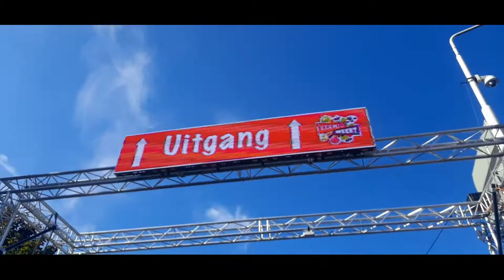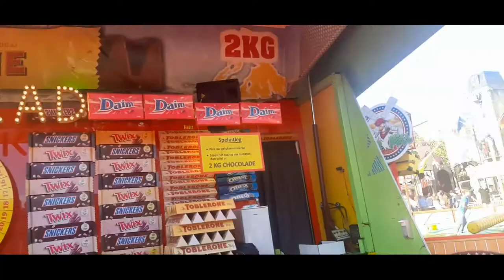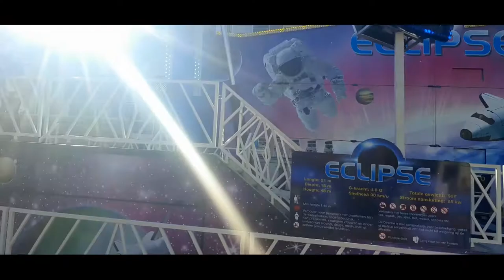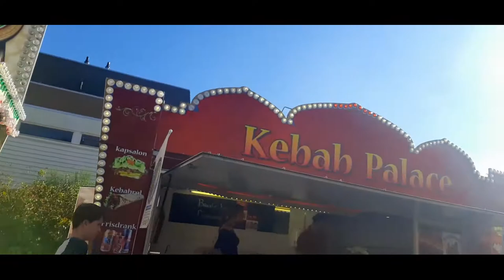youtube video #-7ozSyo_rqc